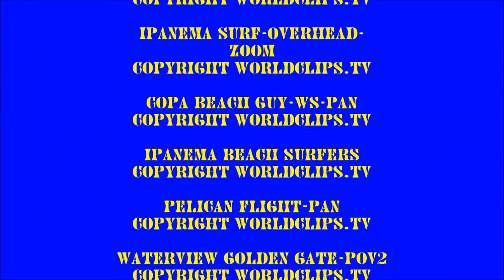Laurice - Hot Malibu Nights" - Official Video